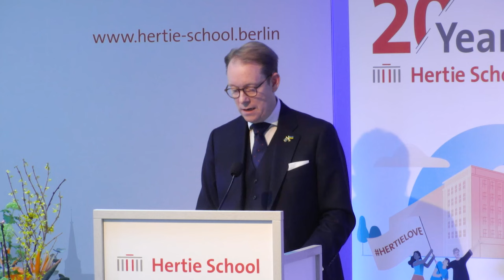Navigating the new security landscape with a focus on the Nordic Baltic Region | Tobias Billström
Navigating the new security landscape with a focus on the Nordic Baltic Region
Keynote address on security policy and discussion with Tobias Billström, Swedish Minister for Foreign Affairs
Recorded live at the Henrik Enderlein Forum, Hertie School, Thursday, 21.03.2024 | 1:00 pm - 1:45 pm (CET)

On the occasion of his official visit to Germany, Tobias Billström, Minister for Foreign Affairs of Sweden will be hosted at the Hertie School and give a keynote address on security policy.

Since Russia’s full-scale invasion of Ukraine, Sweden has experienced a paradigm shift in its security policy. On 7 March 2024, Sweden became NATO’s newest member and the 32nd country to join the alliance, a historic step for Sweden and for the alliance. With Sweden and Finland’s membership, all countries bordering on the Baltic Sea except Russia are members of the alliance, which fundamentally redraws the security map in this part of Europe. With the example of how Sweden has navigated the security landscape at a time of great upheaval, Minister Billström will share Sweden’s view on what building blocks are necessary to shape the security environment of tomorrow.